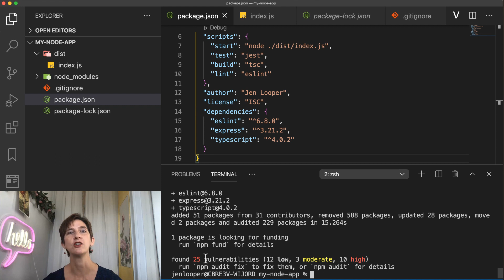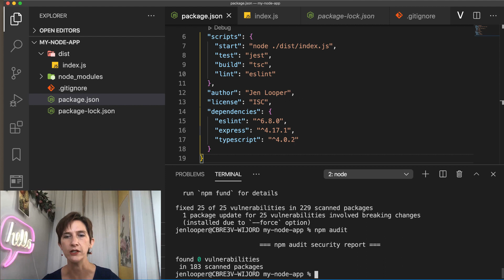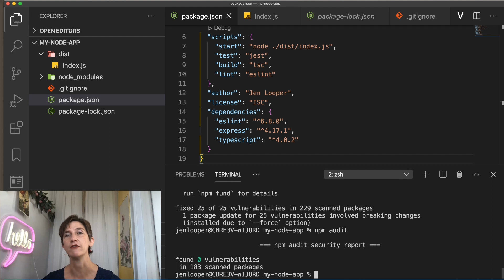How to manage Node.js vulnerabilities [11 of 26] | Node.js for Beginners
Vulnerabilities can be a serious threat to any application. Learn how to assess the risk of your dependencies, and how to fix vulnerabilities in your Node.js applications using the NPM audit tool.